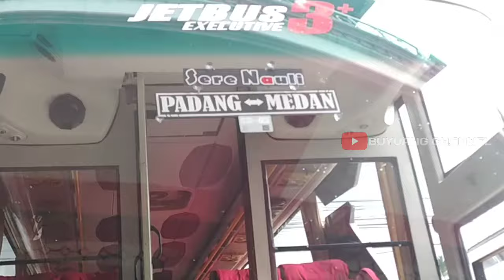INILAH GELAR BARU NPM V11 EX NPM BRENANGINNA #080224